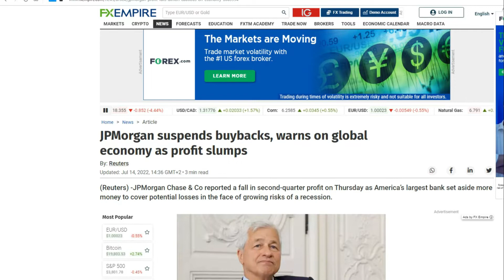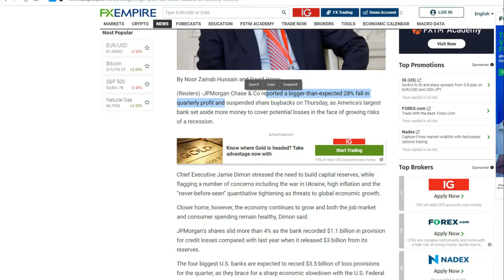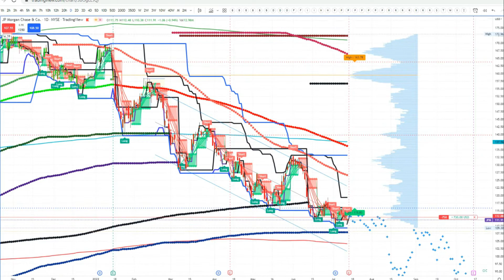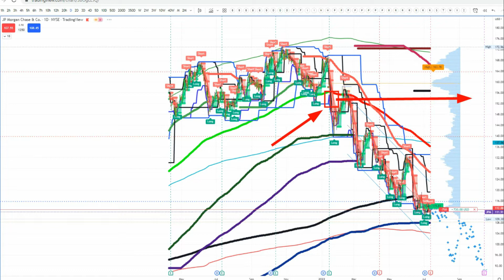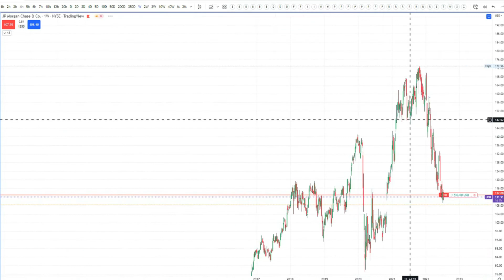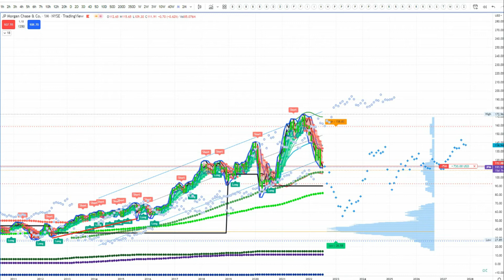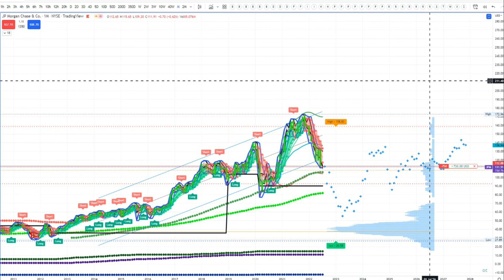JP MORGAN SHARES Falling 52% since March/ BIG SELL OFF SIGNAL/ JP MORGAN -28%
DOW JONES RISING US NASDAQ FALLING  BUY SIGNALS 6th-11th Dec 2021  INDICES BUY SELL STOP SIGNALS
  RESULTS OF THE PAST ARE NO GURANTEES OF FUTURE RESULTS!